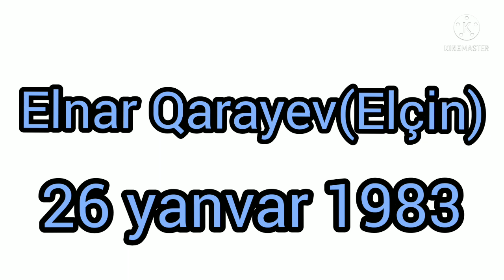13cu menzil aktyorlarinin yaslari